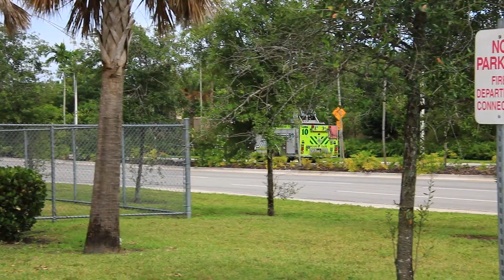*ELECTRIC SIREN & HORN* Ladder 43 Miami Dade Fire Rescue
I Post Every Monday, Wednesday, And Friday